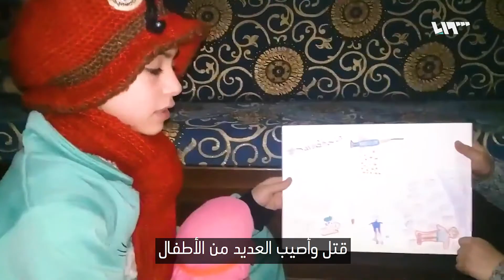نحن في خطر أرجوكم ساعونا قبل فوات الأوان!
بينما ينعم أطفال العالم اللعب بأمان، اختارت الشقيقتين نور وآلاء نقل معاناة أطفال أطفال الغوطة عبر صفحتهما على تويتر
وجاء في تغريدة مثبتة على حسابهما في تويتر: إلى كل من يسمعنا نحن في خطر أرجوكم ساعونا قبل فوات الأوان